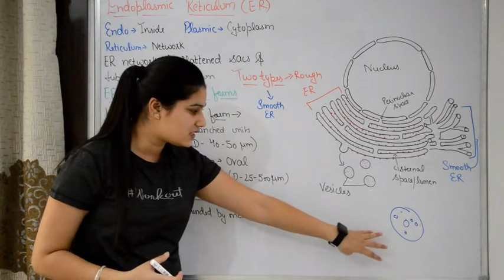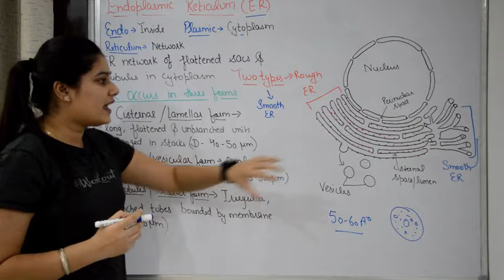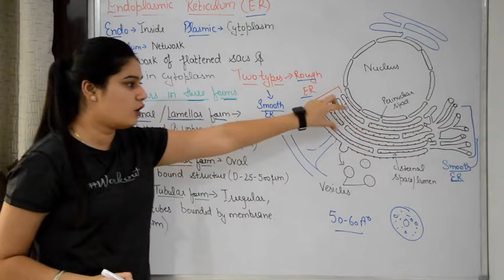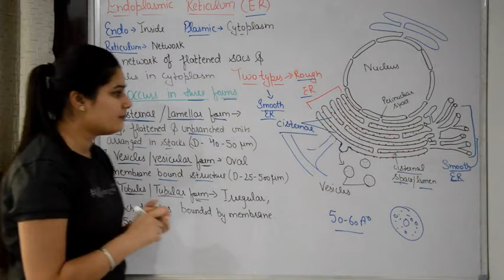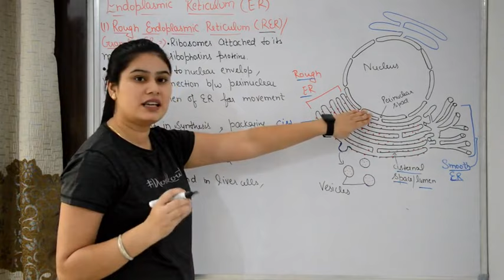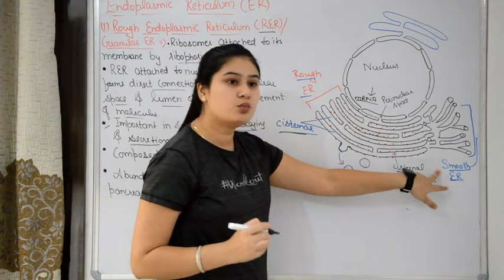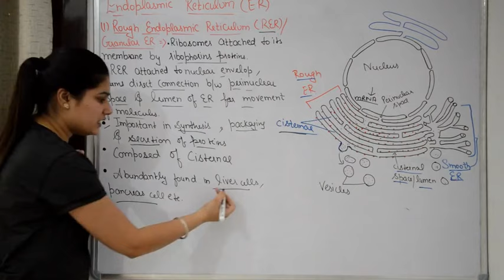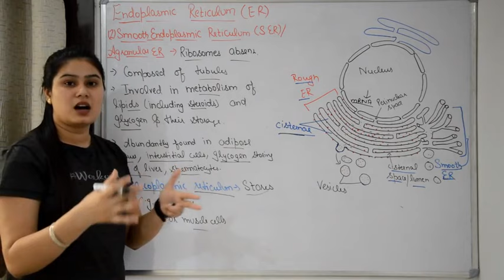Endoplasmic reticulum in Hindi | Structure | Functions | Cell Organelles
Hello Friends